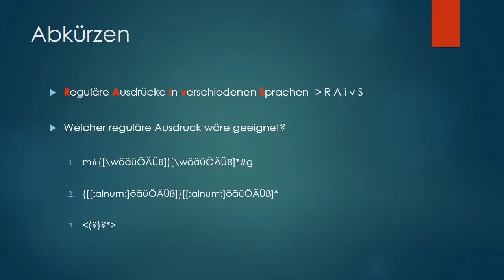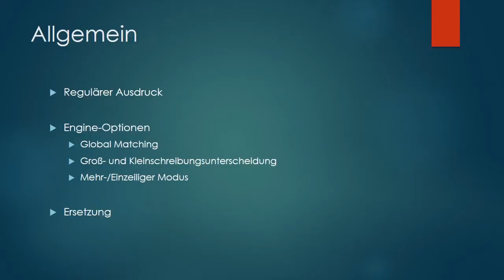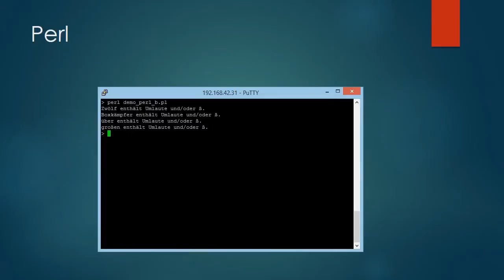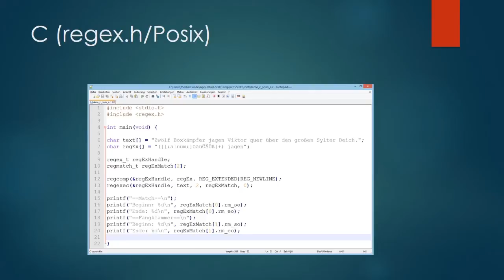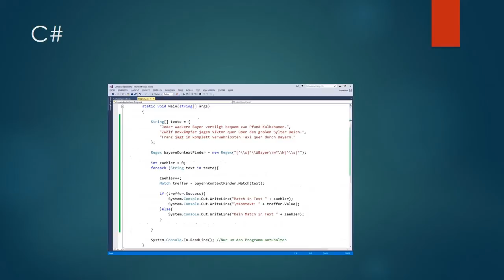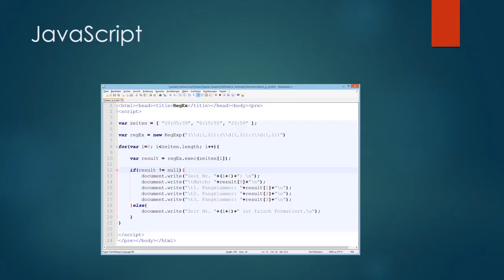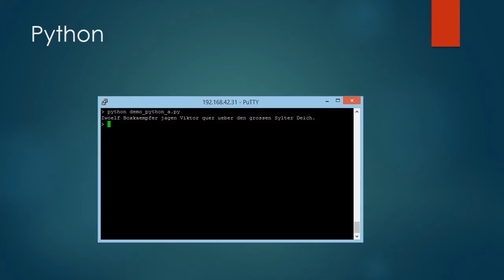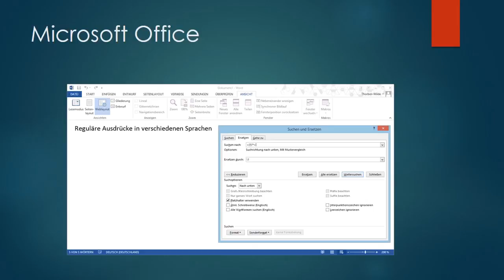Reguläre Ausdrücke in verschiedenen Sprachen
Das Video erläutert, wie reguläre Ausdrücke in unterschiedlichen Sprachen verwendet werden: Perl, C, C#, JavaScript, Python, OpenOffice und MS Office.